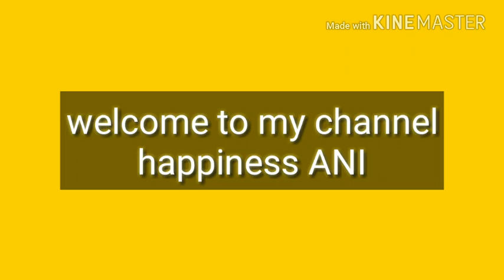Simple & Stylish Bindi Designs using eyeliner... Latest Bindi Designs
hiiii frnd